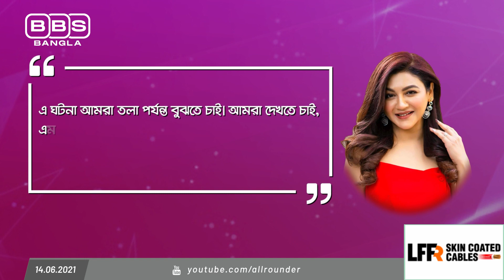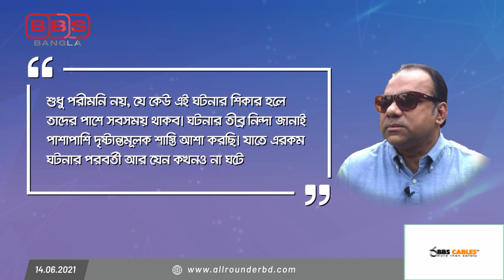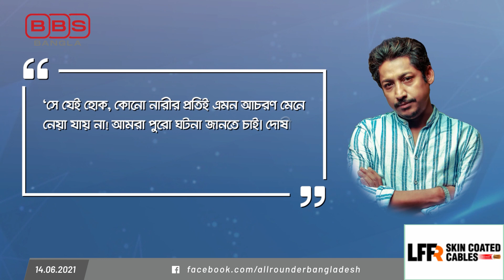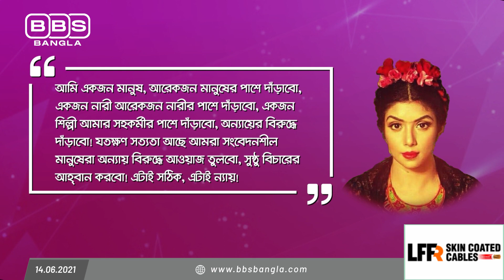পরীর ঘটনায় প্রতিবাদী তারকারা | Porimoni | Evening Show | 2021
পরীর ঘটনায় প্রতিবাদী তারকারা